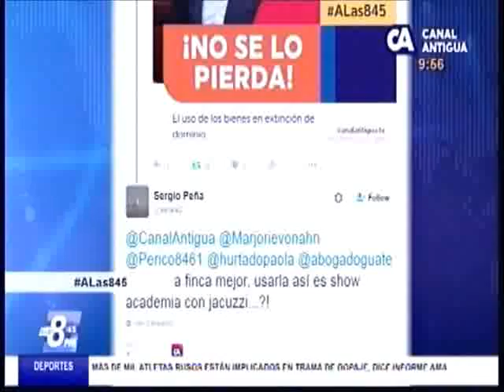Entrevista el caso de las propiedades de Perez y Baldetti CA 2146 091216